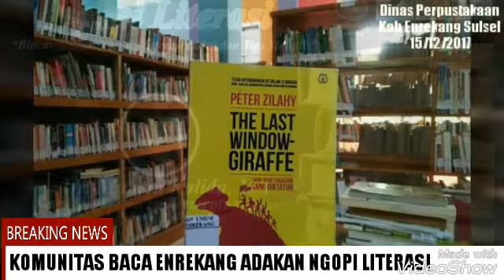MUHSIN KALIDA, NGOPI LITERASI DI ENREKANG SULSEL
Dinas Perpustakaan Kab Enrekang Sulawesi Selatan memfasilitasi kegiatan Ngopi Literasi, dihadiri oleh dua puluhan komuitas baca se Kab Enrekang, Jum'at 15/12/2017. Kegiatan ini, dimulai jam 20.00 dan diakhiri jam 23.00an.